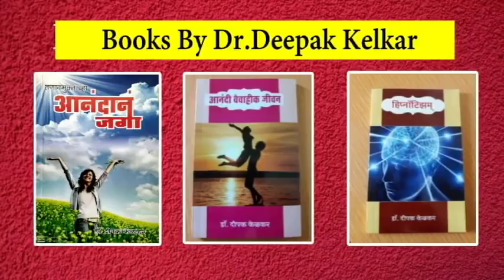Sex week Me Kitni Bar Karana Chahiye - Dr. Deepak Kelkar (MD) Psychiatrist Sexologist Hypnotherapist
• Dr. Deepak Kelkar (M.D.)
• Psychiatrist
• Hypnotherapist
• Psychotherapist,
• De-addiction Specialist
• Sexologist

     3 )Kelkar Hospital Channel

Erectile dysfunction ka ilaaj.Premature Ejaculation is totally a Psychogenic Condition. Premature Ejaculation Needs treatment by medicines & Psychotherapy Premature Ejaculation Can also be treated by couple therapy & Sex Counselling Psychogenic Impotence or erectile dysfunction Or organic Importance may be due to Various Causes. Erectile Dysfunction Can be treated by Sildanafil, Tadalafil, Verdanefil For Erectile Dysfunction Many Psychotherapies are helpful. Erectile Dysfunction & Premature Ejaculation are associated together in many patients. Masturbation does not cause Erectile Dysfunction or Premature Ejaculation Night fall/might Discharge does not cause Erectile Dysfunction & Premature Ejaculation Can affect any age group Erectile Dysfunction When in young it is mostly Psychological In Older People E.D is due to some organic cause.Masturbation does not cause any weakness, weight loss, tiredness confusion, memory loss etc. Masturbation is not bad. Nocturnal Emissions does not cause Premature Ejaculation & Erectile Dysfunction or Impotence
Premature  Ejaculation  is totally a Psychogenic Condition.  Premature  Ejaculation  Needs treatment  by medicines & Psychotherapy Premature  Ejaculation  Can  also be treated by couple therapy & Sex  Counselling Psychogenic Impotance or erectile dysfunction Or organic Importance may be due to Various Causes.Erectile Dysfunction Can be treated by Sildanafil, Tadalafil, Verdanefil For Erectile Dysfunction Many Psychotherapies are helpful. Erectile Dysfunction & Premature  Ejaculation  are associated to gether in many patients.Masturbation does not cause Erectile Dysfunction  or Premature  Ejaculation  Night fall/might Discharge  does not cause Erectile Dysfunction & Premature  Ejaculation  Can affect any age group Erectile Dysfunction  When in young it is mostly Psychological In Older People E.D is due to some organic cause.